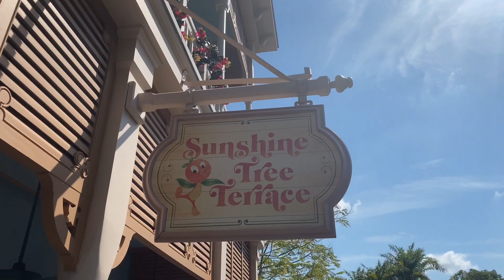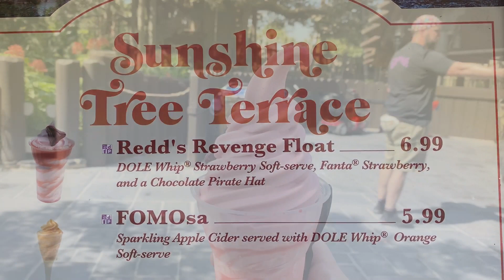Taste Test Adventures: Redd’s Revenge Strawberry Dole Whip (4K)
Chris tries a pirate drink inspired by Redd herself in Adventureland at the Magic Kingdom.